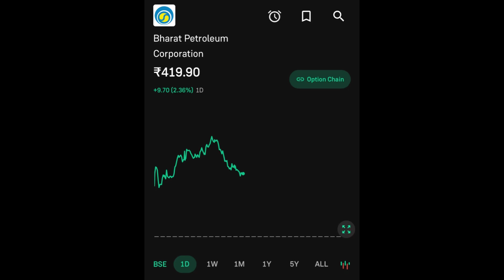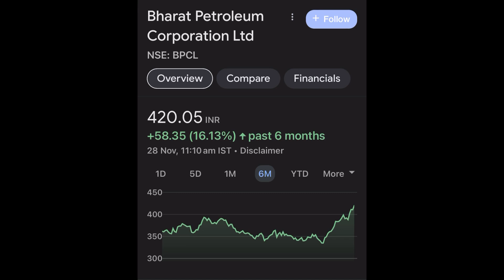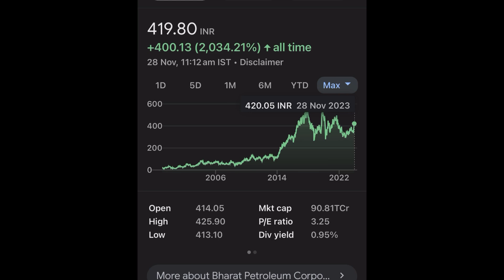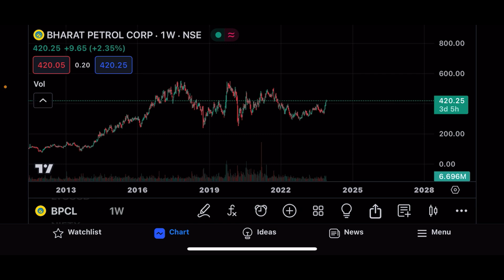BPCL SHARE LTD LATEST NEWS | BHARAT PETROLEUM CORPORATION LTD COMPLETE ANALYSIS | BPCL SHARE TARGET